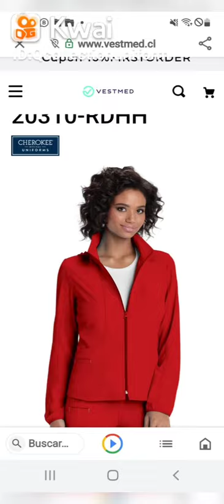December 22, 2022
Video from Shawn